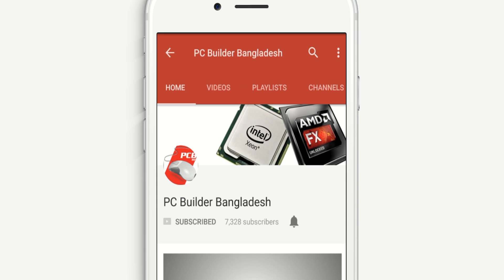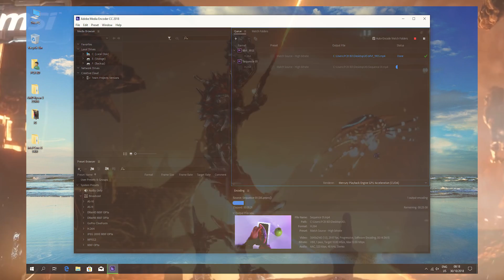80000 Taka PC Build Guide | Intel i5 8400, GTX 1050ti | PCB BD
80 Thousand Taka PC Bangla Buying Guide & PC Build by PC Builder Bangladesh.
আজ পিসি বিল্ডার বাংলাদেশ প্রেজেন্ট করতে যাচ্ছে ৮০ হাজার টাকা পিসি বায়িং গাইড। প্রতিবারের মত এবারো বলে দেই এটি হচ্ছে শুধুমাত্র কম্পিউটারের পার্টের বায়িং গাইড, কোন ফুল সেটাপ বায়িং গাইড না। মনিটর, কীবোর্ড, মাউস এসব জিনিস আপনারা পছন্দ ও বাজেট অনুযায়ী কিনে নিতে পারবেন। ৮০ হাজার টাকার মধ্যে আপনারা কম্পিউটারের মধ্যে কি কি কম্পোনেন্ট পাবেন তার ধারণা দেয়ার জন্যই এই বায়িং গাইড। তবে আপনারা আপনাদের পছন্দ ও সুবিধামত প্রোডাক্ট সিলেক্ট করে এই পিসি বিল্ড করতে পারেন।

ASUS ROG RTX গ্রাফিক্স কার্ডের সম্পর্কে জানতে ক্লিক করুনঃ

If you are looking for a bangla tech channel আপনি যদি টেক লাভার হয়ে থাকেন এবং বাংলা ভাষায় গুণগত মান সম্পন্ন টেক সম্পর্কিত ভিডিও দেখতে চান তাহলে সাবস্ক্রাইব করুন পিসি বিল্ডার বাংলাদেশ চ্যানেলেঃ